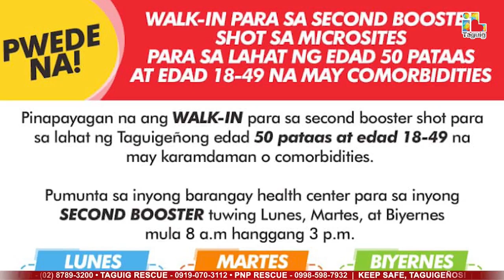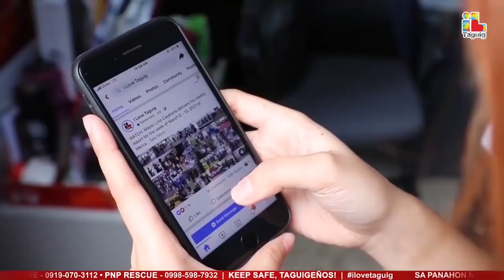TAGUIG CITY DAILY REPORT - MARCH 04, 2023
-Weekly Covid-19 Vaccination Report for February 27-March 3, 2023